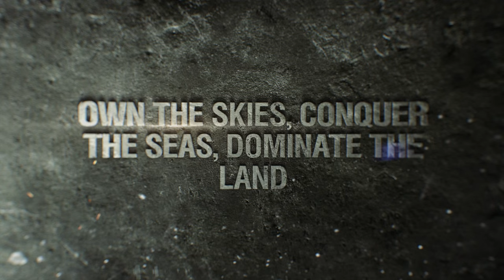Gamescom 2015 Exclusive Trailer — The Battle Has Begun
Own the skies; conquer the seas; dominate the land. In Wargaming’s epic series, take charge of history’s most iconic vehicles in your fight for ultimate supremacy across three fronts. Be part of the phenomenon and join the millions of fans in World of Tanks, World of Warplanes, and World of Warships. The battle has begun.